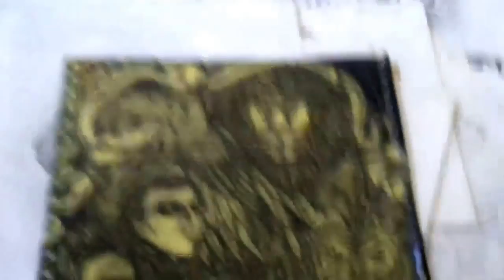Pk Wizard pencil drawings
Pk all drawings were drawing all in pencil or charcol